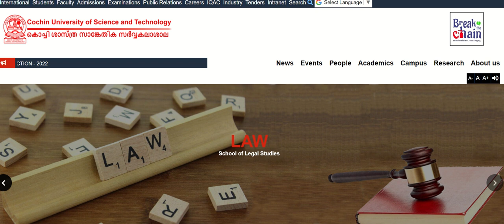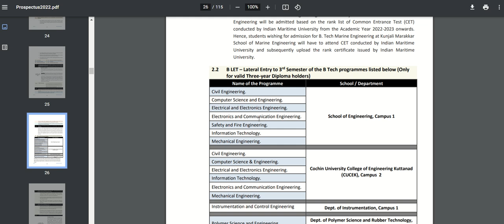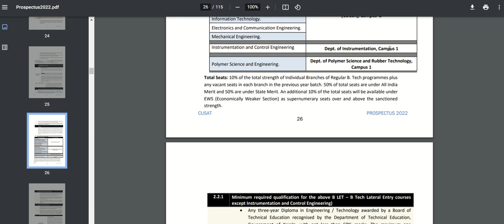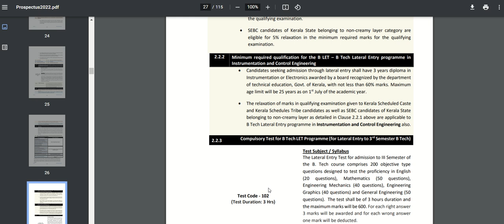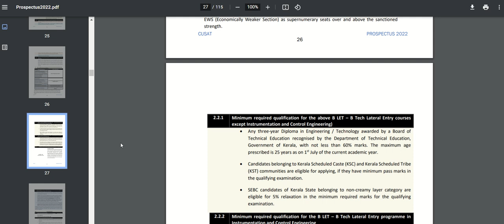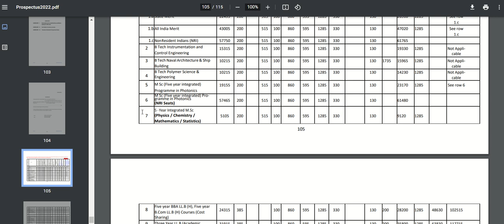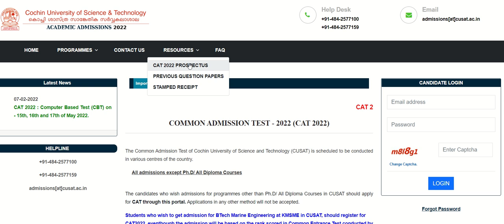Btech lateral entry in CUSAT /full details/CUSAT admission 2022